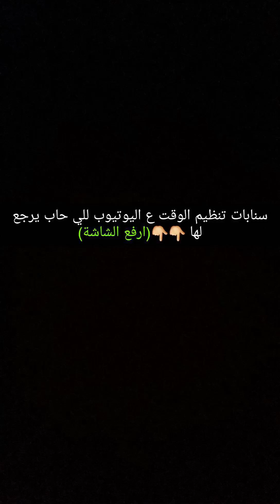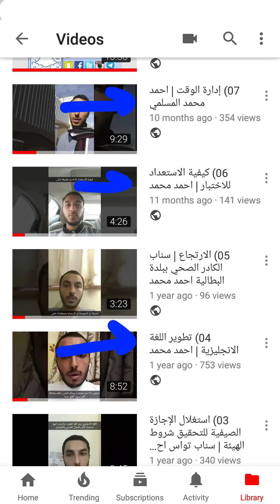التغلب على الصعوبات الدراسية - أحمد المسلمي